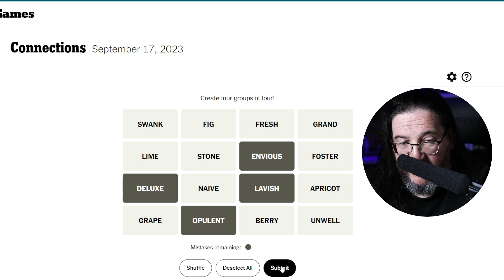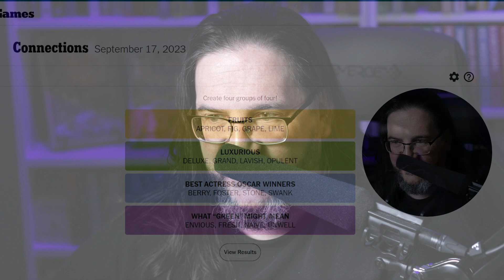Doug Plays the 09/17 Connections (New York Times Word Game)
Connections is a puzzle / word game where you try to categorize a grid of sixteen words into four categories.